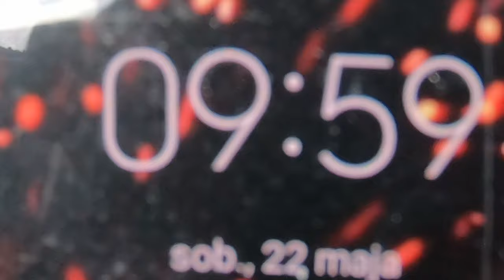BELONA ➤ Zawody Kaszubski Merlin 2021 (oczami zawodnika)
Belona jak każdy wie ma ogon... Więc ja zamiast uganiać się po różnych miejscówkach w poszukiwaniu rybek skupiłem się nad tym by jak najdłużej moja przynęta była w wodzie i wabiła rybki... Dlatego nie ma za dużo ciekawych kadrów bo ciągle byłem w tym samym miejscu. Ale opłaciło się bo 2 miejsce to super sprawa!

SURFCASTING

➤ SZPIKULEC do nabijania krewetek i niemieckich robaków  (18 zł)

SPINNING